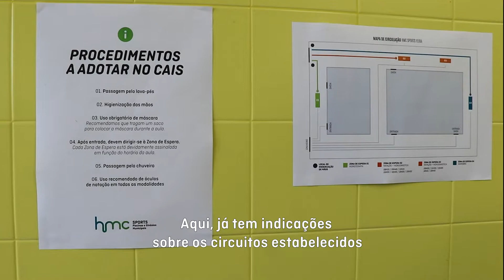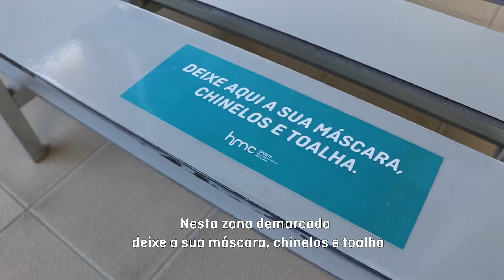Bem-vindo! — HMC Sports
A sua saúde e bem-estar são a nossa prioridade.
Somos pessoas que cuidam de pessoas. Esperamos por si!